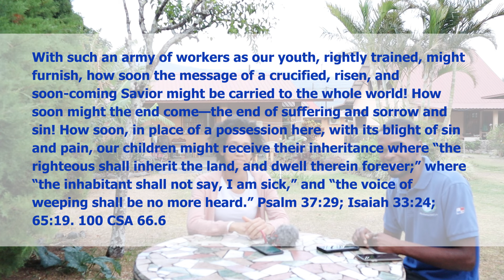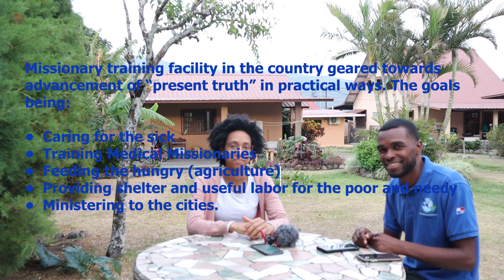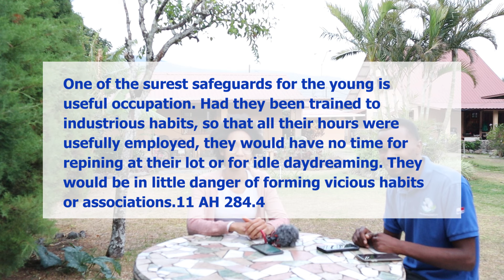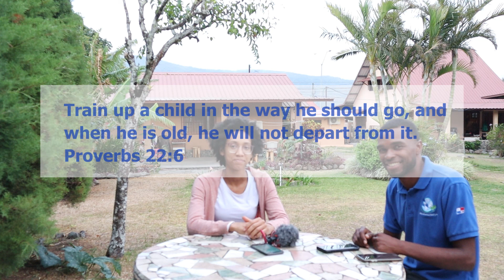Media on the Mind | Table Talk - Part 1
Media has a strong hold on many of us, especially the gaming industry for the young and old. Join us as we discuss in this TableTalk gaming addiction which is plaguing the entire world and how to overcome this obsession.